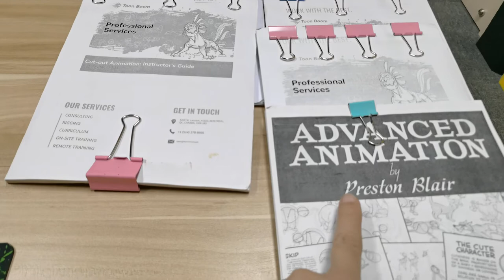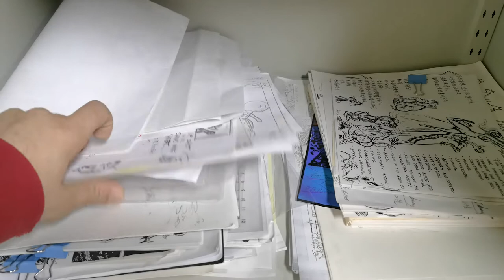Inside Tim's office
Quick tour of Tim's office inside Toon Boom Animation, Suzhou China